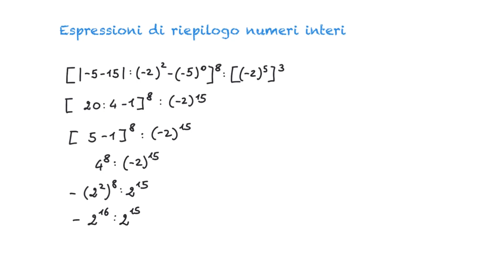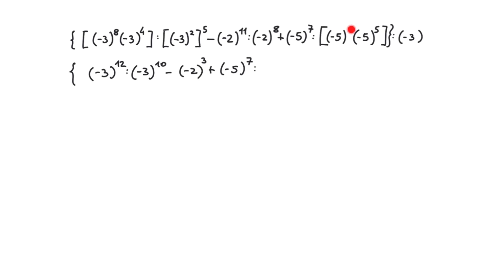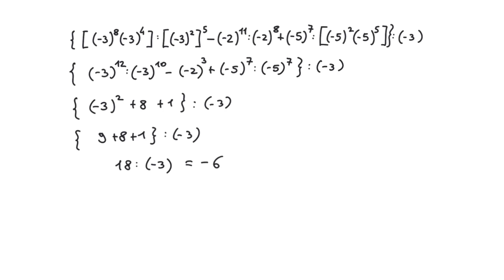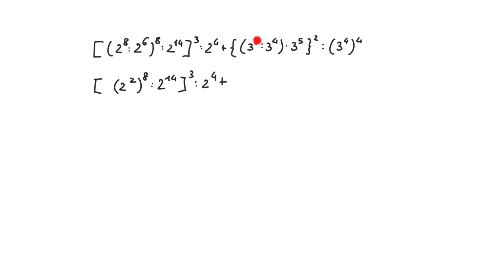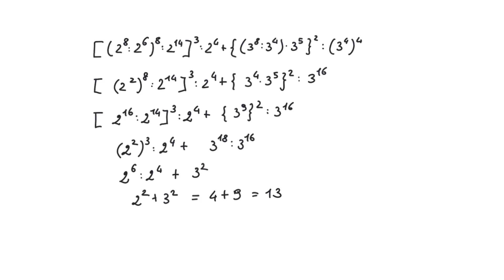Espressioni di riepilogo sui numeri interi - 3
Vediamo degli esempi di riepilogo su espressioni di numeri interi.